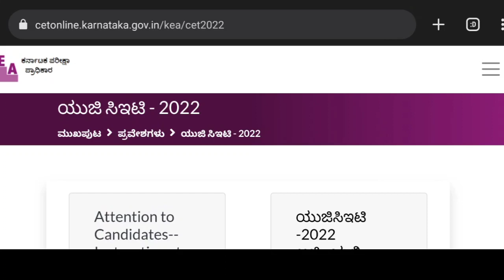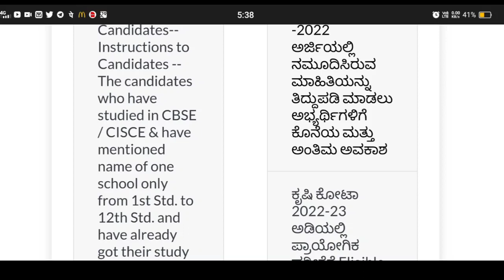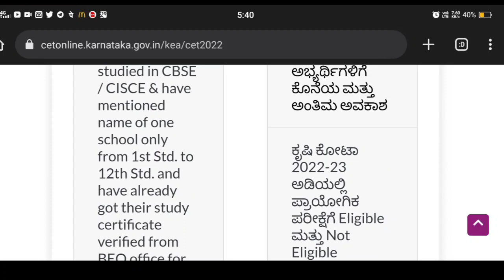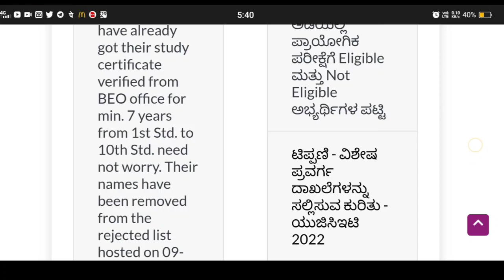KCET very important updates| name is removed from rejected list| today's important kcet updates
kcet 2022
kcet counseling
kcet exams
kcet 2022 latest update
kcet results

🙏keep supporting🙏

kcet 2022 latest updateskce
t 2022 counselingkcet 2022 document verificationkcet 2022 counselingkcet 2022 document verification date
Kcet high court decision today live
Kcet high court case status
kcet 2022 rd number changing link
kcet kea
kcet updates
kcet 2022 high court decision today
kcet 2022 document verification kea